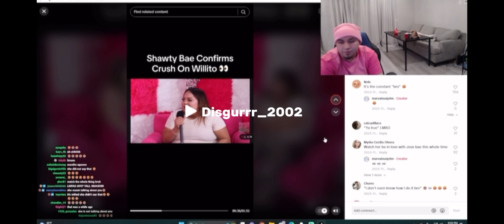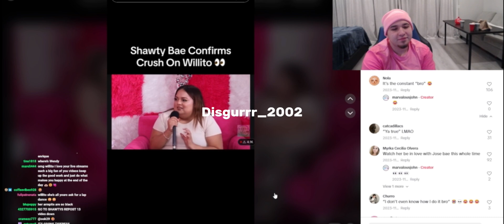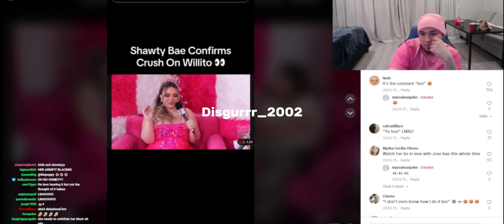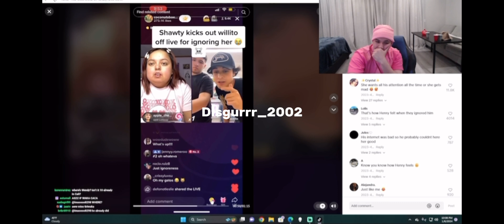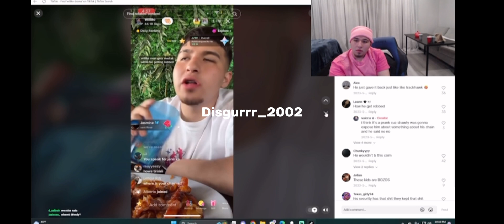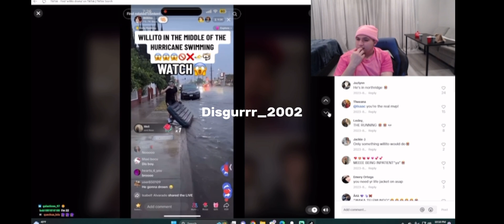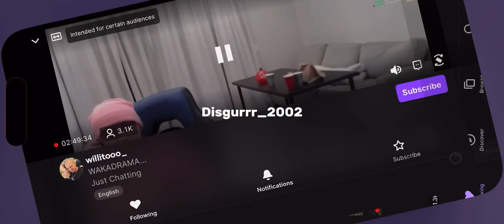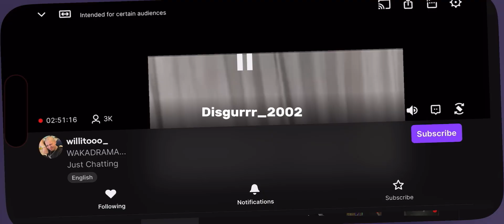Wakashawty on stream tonight pt.2